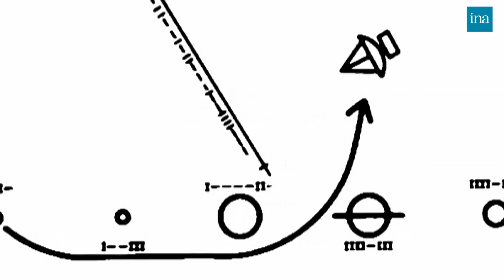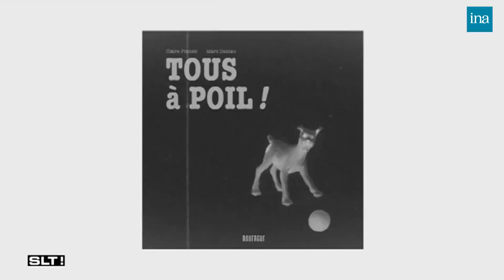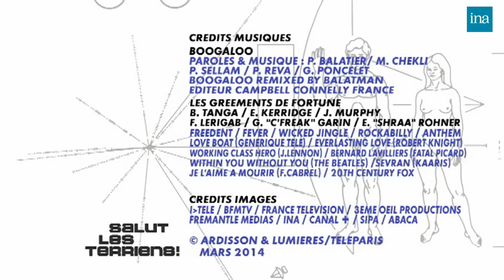Salut Les Terriens ! de Thierry Ardisson avec Bernard Lavilliers, Kaaris … | INA Arditube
Thierry Ardisson reçoit Bernard Lavilliers pour parler de son nouvel album "Baron Samedi" (Barclay) et de sa tournée. Les autres invités sont : Isabelle Ithurburu, présentatrice de "Jour de rugby" sur Canal+ pour parler du succès de son émission, Henri Guaino, député des Yvelines, pour parler de son actualité politique et de ses éclats de voix sur les plateaux télés et Kaaris, rappeur, pour parler de son nouvel album "Or noir part II".

- MISS RUGBY : interview d'Isabelle ITHURBURU
	- QUIZZ LES DIEUX DU STADE : Thierry ARDISSON fait deviner à Isabelle ITHURBURU les noms de rugbymen photographiés.
	- HENRI FAUT PAS LE CHERCHER ! : Interview d'Henri GUAINO
	- INTERVIEW BISOUNOURS du rappeur KAARIS
	- L'EDITO DE BLAKO : le retour de la droite la plus bête du monde.
	- L'ACTUALITE DE LA SEMAINE : le retour de la droite la plus bête du monde, débat consacré aux difficultés de l'UMP à être populaire auprès des Français, avec les invités rejoints par Nicolas DOMENACH, directeur de la publication de Marianne.
	- L'EDITO DE GASPARD PROUST
	- L'INVITE DU SAMEDI 20 H : L'INCROYABLE DESTIN DE LA MAMIE PUNK! Témoignage de Lucienne MOREAU, la mamie du "Petit journal" devenue star du petit écran à 80 ans.